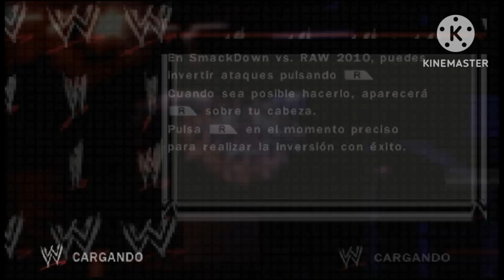WWE SVR 2010 - Royal Rumble of Most Epic Crossover Ever.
Hello again and Welcome to another Video I made (and it is Officially the First Video I made in 2023), where as promised, I was going to do several Royal Rumbles (although I admit that it is not an Easy Task), where we started with WWE SVR 2010 for PSP (I clarify that I have the Xbox 360 Version, but I never knew how to Record on that Console, and I hope to see a Tutorial to know that, and for that Reason I use the PSP Version), and well, this Rumble has a lot of Creativity because there are Characters that are somewhat Underrated for this Kind of Videos (which even AnimantionRewind never uses in their Multiple Character Battle Videos), which range from 2 Badass People who dislike like Queen Latifah and Jeremy Piven, to Small People of Famous Programs and Movies like Homerito from Zero In Conduct, Jason Acuña from Jackass and Shuas from Henry Danger (the only Decent of that Series for me by the way), also Characters used by 3lamestudio like Motlu and Ding Dong, and several that were They were in Celebrity Deathmatch like Chuck Berry, Gallagher, Geraldo Rivera and others, and 3 Wrestlers from this Game like The Great Khali, Mike Knox and The Brian Kendrick, and well, I hope you like this Royal Rumble Match that I did on PSP, Now I am going to mention the Characters that were in Order. Greetings and take good care of yourselves.
1. Little Donnie
2. Queen Latifah
3. Don Vito
4. Ding Dong
5. Motlu
6. Quagmire
7. The Great Khali (I Play Khali in this Match by the way)
8. Mongkut
9. Pogo The Clown
10. Shuas
11. Gallagher
12. Homerito
13. Wall (from Over The Garden)
14. Kongo Kong (F, this Wrestler don't deserve that)
15. Jason Acula
16. Chuck Berry
17. Jeremy Piven
18. Geraldo Rivera
19. Mike Knox
and 20. The Brian Kendrick